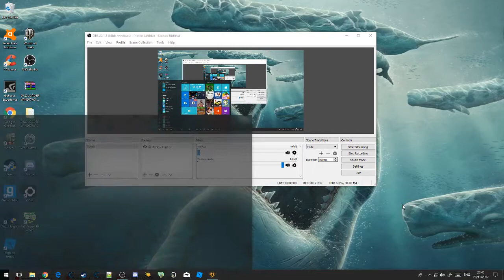Firewatch Episode 2 Fireworks and Mystery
Fireworks? Mystery? What is going on here?